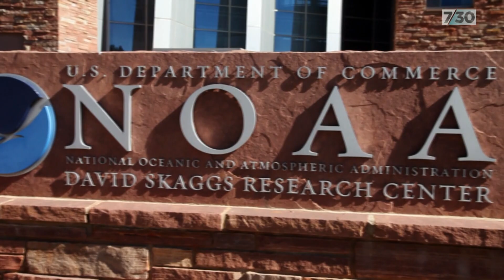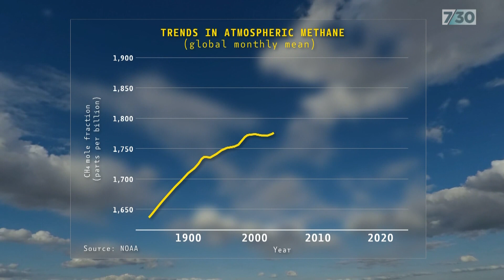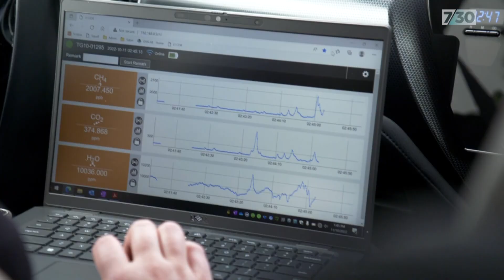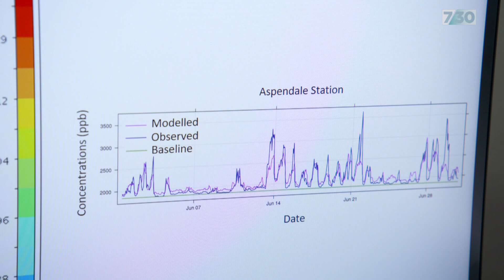Methane: The unspoken threat to global warming | 7.30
Some scientists are warning that global warming could be headed for a crucial tipping point - and carbon dioxide is not the only culprit. In recent years, there's also been a surge in the release of methane into the atmosphere - most of it due to natural causes.

This week, Australia signalled it will join an effort to cap methane emissions agreed to at the last global climate change conference. Ellen Coulter reports.